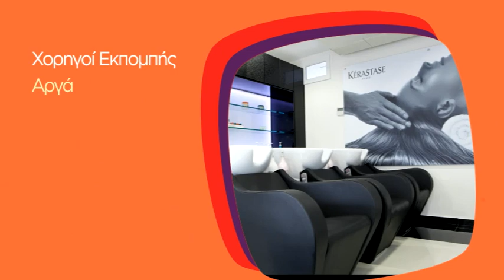DESPINA GAVALA - ACTION 24